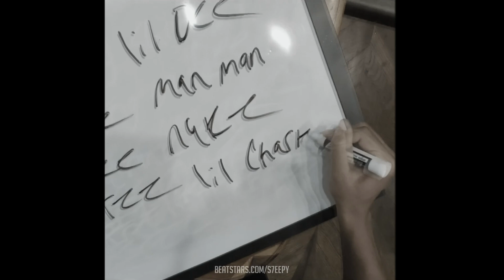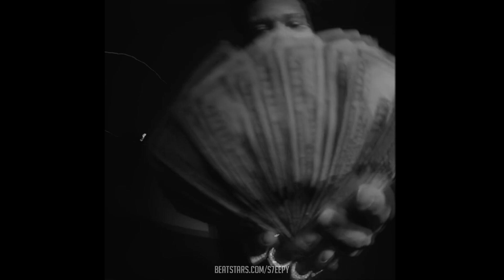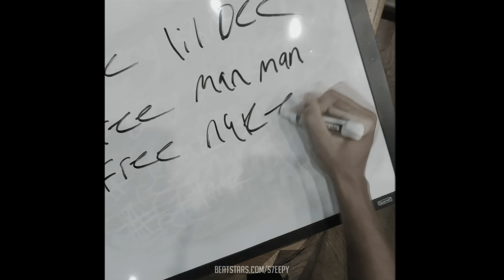(FREE) Nardo Wick x Metro Boomin Type Beat - "Amnesia"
❗️ IF YOU DON'T HAVE A LICENSE YOU ARE NOT ALLOWED TO PUBLISH ON STREAMING PLATFORMS
❗️ If you don't have exclusive rights, you can't upload a track to Content ID

prod. by s7eepy

=tags=